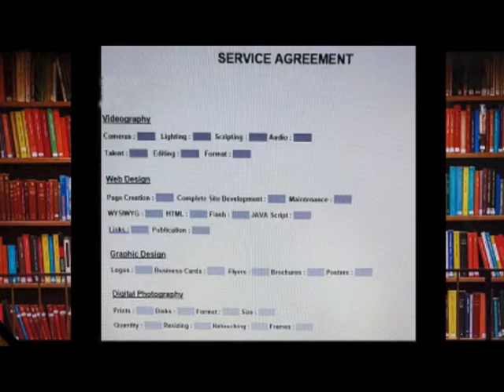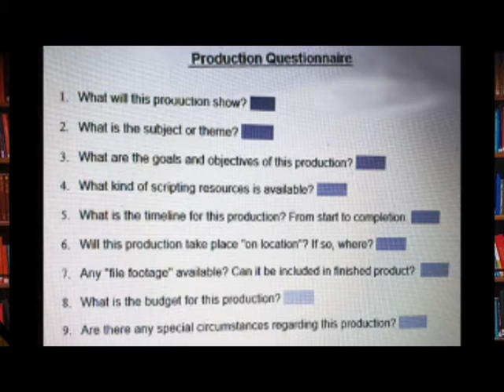JVD Multimedia Part #1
JVD Multimedia Productions, 28475 Greenfield Rd. Southfield, Mi. 48078 - Suite 209

Media Production, Green Screen, 3D Animation, Website Design, Photography